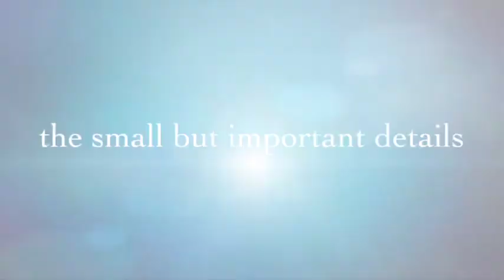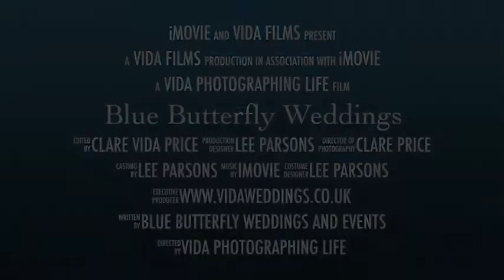St Marys Golf Club Wedding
wedding photography south wales by clare price and vida photography. VIDA - photographing life